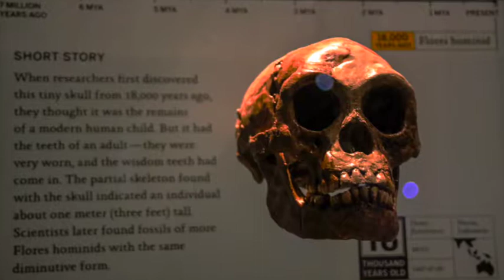Star Stuff: Science and Astro-photography by Jessica Chortkoff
We are made of star stuff! Here are some samples of some of the notable astronomy events in the last few years. All of these photographs I shot with a Canon 6D or a Canon Rebel. Only the close up shots of the sun and moon are taken using a telescope and an I-phone. We have had several recent monumental events such as several super-moons, 4 lunar eclipses, (aka blood moons,) partial solar eclipses, a very close Mars approach to Earth,  and the meeting and dance of Jupiter and Venus.
This is super awesome astro-photography that I created recently as well as during my year and a half on the Los Angeles City College Collegian newspaper. I had a tongue in cheek astronomy column all my own called "Star Sightings on Campus" that ran bi-weekly. Each installment featured at least one of my astro or science photos and information on current events in astronomy and science as well as the activities of the astronomy club and other local astronomy groups of Southern California. For example; the Southern California Desert Video Astronomers, who are actively trying to prevent light pollution from ruining our view of celestial bodies. Most of the photos featured here were shot without the aid of a telescope, although I did have the aid of a 300mm zoom lens and a full-frame camera, which are mandatory I think. My editor told me she thought the column was one of the most innovative things any student had done, but I am pretty sure it did not continue in my absence. It's too bad, I had a blast, taking very difficult science classes I didn't need for my certification, just to have a clue what I was writing about. Science is a very exciting subject to write about because there is always breaking news, the cosmos are alive!